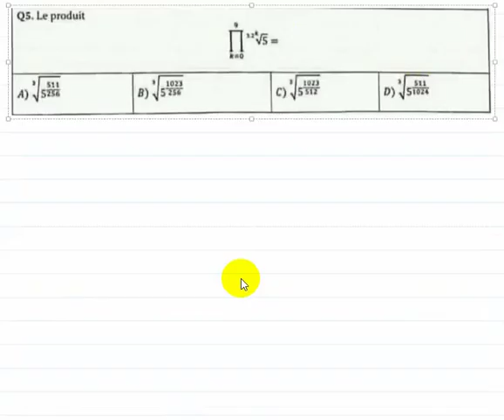Correction concours ENSA juilllet 2021 (math - رياضيات) (Partie 2) : Question 5-6-7 et 8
Maths et concours : Correction (Corriger) Concours ENSA juilllet 2021 (math - رياضيات)  المدرسة الوطنية للعلوم التطبيقية  (Partie 2) : Question 5,6,7 et 8
Préparation aux concours astuce
(mathématique - رياضيات)
Voir aussi

--Cours et examen corriger de bacalauriat.
Correction et astuces des concours de médecine ENSA et grandes écoles.
Préparation concours de médecine,
Préparation concours de l'ENSA,
Cours et exercices de mathématiques, d'applications et de compéhension du premier cycle des filières scientifique.